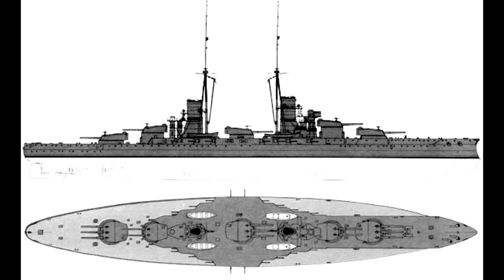World of Warships - Giulio Cesare - LA PRIMA CORAZZATA ITALIANA DEL GIOCO! VIDEO SPECIALE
Bellissima.
LINK UTILI!
►STEAM DavyJ90 ✔